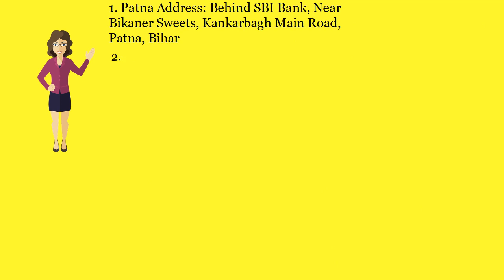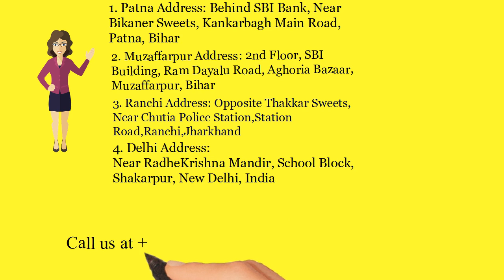Agmark Certification in Dhanbad -Call 8540099000- (Whatsapp& Call)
Agmark Certification in Dhanbad   - Agmark Certification certifies quality of your product. Though Agmark Certification is not mandatory except for Honey and Blended Edible Oil, If you get Agmark Certification for your product, it would mean your product is of world class quality. Not Only this would help you in increasing domestic sales of your products but also in increasing export of your product across the world.

Bihar Office:
Patna Office:
2nd Floor, C/o Avinash Kumar, Behind SBI Bank, Near Bikaner Sweets, Kankarbagh Main Road, Patna, Bihar-800020
Muzaffarpur Office:
2nd Floor, SBI Building, Ram DayaluRoad, Aghoria Bazaar, Muzaffarpur, Bihar- 842001

Jharkhand Office:
Ranchi Office: